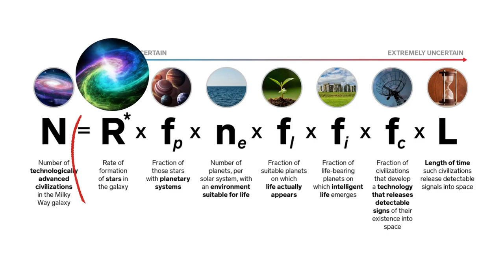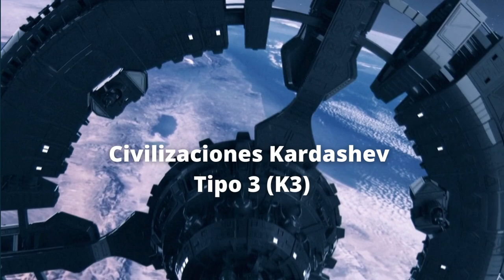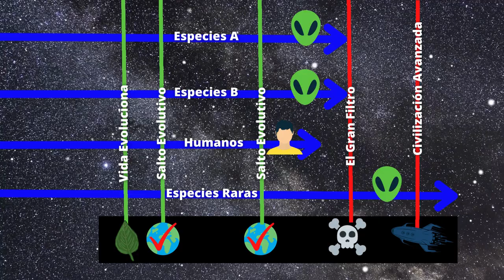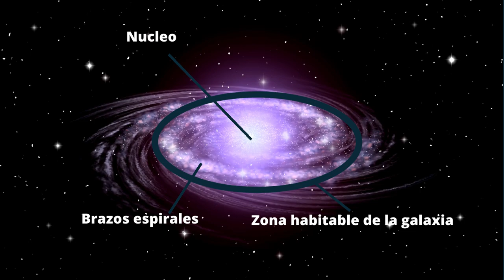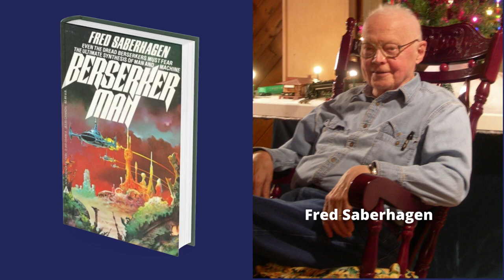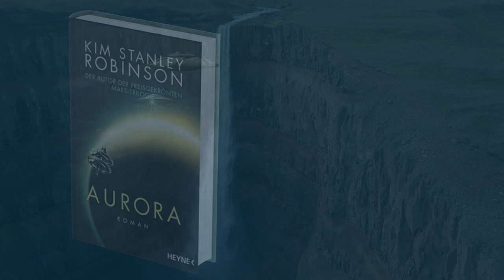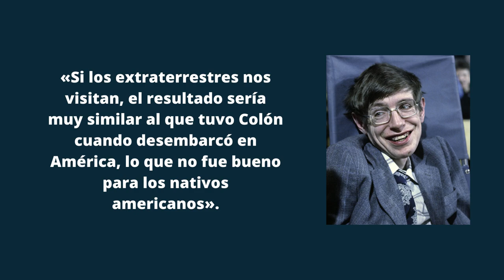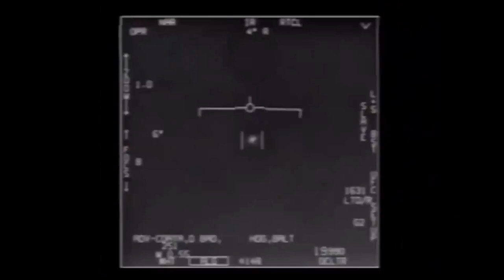La Paradoja de FERMI 🛸 ¿Hay VIDA inteligente en el UNIVERSO?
📌Contenido:
00:00 Intro ¿Estamos solos en el universo?
00:57 La Ecuación de Drake: Probabilidad de vida extraterrestre
03:17 La Paradoja de Fermi: ¿Dónde están todos?
05:20 Escala Kadashev ¿Cómo son las civilizaciones Alienigenas?
06:21 ¿Qué es una Esfera de Dyson?
07:01 El enigma del silencio cósmico
08:17 El Gran Filtro
10:35  La conjetura Hart-Tipler, No hay vida inteligente en el Universo
12:54 ¿Qué es La Hipótesis de Tierra Rara?
13:56 La Hipótesis de la Estivación: Civilizaciones en hibernación cósmica
14:54 ¿Qué es la Hipotesis de Berserker?
16:03 Realidad Virtual
17:04 ¿Qué es la Hipótesis del Planetario?
17:53 ¿Qué es la Hipótesis del Zoológico?
19:05 La Hipótesis de la Ventana Breve: ¿civilizaciones inteligentes efímeras?
19:51 Hipótesis de la Vida Oceánica: Civilizaciones ocultas en mundos submarinos
20:40 La Hipótesis Aurora: ¿Por qué algunas zonas del universo no son colonizables?
21:56 Hipótesis de Percolación: Cómo se agrupan las colonias intergalácticas
22:55 La Hipótesis del Bosque Oscuro: ¿Por qué las civilizaciones guardan silencio cósmico?
23:38 Paradoja del SETI: El peligro de contactar con civilizaciones alienígenas depredadoras
25:22 La Hipótesis de la Ajenidad: Civilizaciones alienígenas tan avanzadas que no podemos detectarlas

📌¿HAY VIDA INTELIGENTE EN EL UNIVERSO? La paradoja de Fermi es uno de los mayores enigmas de la humanidad. Con el descubrimiento de más de 5,200 exoplanetas hasta enero de 2023, muchos de los cuales tienen características similares a la Tierra, la pregunta de si estamos solos en el universo ha cobrado mayor relevancia. A pesar de los avances en la búsqueda de vida extraterrestre, aún no hemos encontrado señales claras de otras civilizaciones avanzadas, lo que nos lleva a cuestionar por qué no hemos hecho contacto.

La paradoja de Fermi surge a partir de una observación simple: si hay tantas estrellas y planetas en nuestra galaxia, ¿por qué no hemos visto evidencia de otras civilizaciones? Frank Drake, en su famosa ecuación, estimó la cantidad de civilizaciones avanzadas que podrían existir, pero, a pesar de estas probabilidades, el "Gran Silencio" persiste. Este silencio puede deberse a múltiples razones, desde la posibilidad de que las civilizaciones no emitan señales detectables, hasta la hipótesis de que hemos superado el "Gran Filtro", una barrera evolutiva que muchas formas de vida no logran pasar.

Además de la paradoja de Fermi, hay teorías intrigantes como la “Hipótesis de la Ventana Breve”, propuesta por Sebastian von Hoerner, que sugiere que la distancia entre civilizaciones es demasiado grande y su existencia demasiado corta para que puedan conectarse antes de extinguirse. Según esta hipótesis, a medida que una civilización tecnológica crece, también aumenta su impacto en el medio ambiente, lo que eventualmente lleva a su colapso y extinción antes de que puedan contactar con otras formas de vida.

Otra hipótesis relevante es la de la “Vida Oceánica”, planteada por Alan Stern, que sugiere que la mayoría de los mundos con vida son oceánicos y están ocultos bajo superficies sólidas, lo que hace difícil detectarlos. Estos océanos subterráneos protegerían la vida de desastres cósmicos, pero también dificultarían su comunicación con otras civilizaciones.

La “Hipótesis Aurora”, inspirada por un estudio de Adam Frank en 2019, plantea que las civilizaciones podrían estar zonificadas en "islas de colonización", desconectadas entre sí debido a factores ambientales que limitan la habitabilidad y la expansión interestelar. Además, la “Hipótesis de la Percolación” de Geoffrey Landis sugiere que la colonización interestelar podría agruparse en regiones o cúmulos, lo que explicaría la falta de contacto entre civilizaciones distantes.

La “Hipótesis del Bosque Oscuro”, presentada en la novela de Liu Cixin, argumenta que las civilizaciones eligen guardar silencio por miedo a ser descubiertas y atacadas por otras formas de vida. Similarmente, la “Paradoja del SET” sugiere que las civilizaciones avanzadas ya han optado por el silencio, conscientes de los peligros que conlleva revelar su ubicación a posibles depredadores cósmicos.

Estos escenarios especulativos ofrecen varias respuestas potenciales al misterio de por qué no hemos detectado vida inteligente más allá de la Tierra, pero el enigma persiste: ¿realmente estamos solos en el universo? Y si no lo estamos, ¿por qué no hemos visto señales de otras civilizaciones?

 📌Si te gustó el contenido y deseas contribuir con este canal puedes invitarme un café:

Musica: Bill Ferngren - The bright Spot, Licencia otorgada por Canva Pro